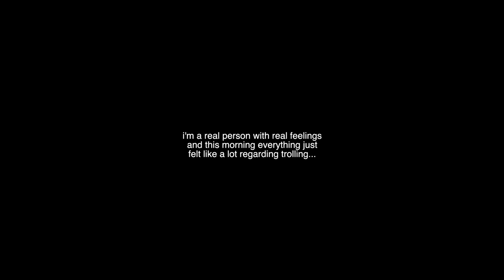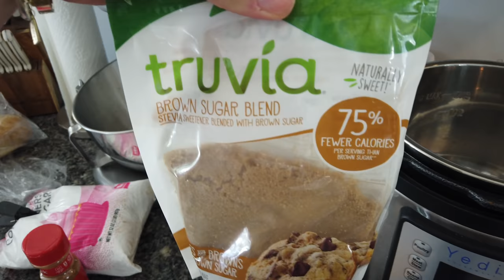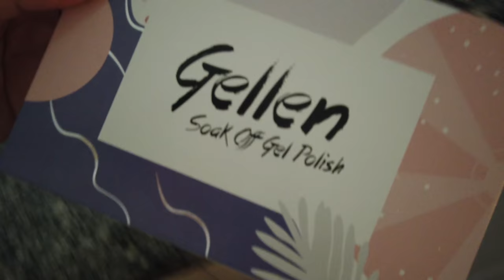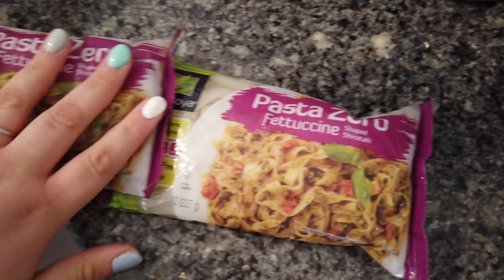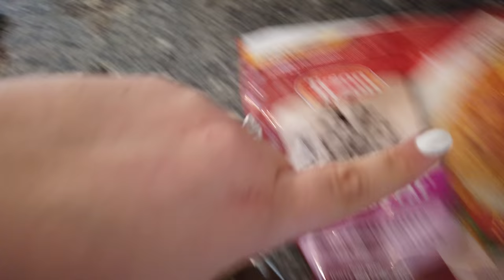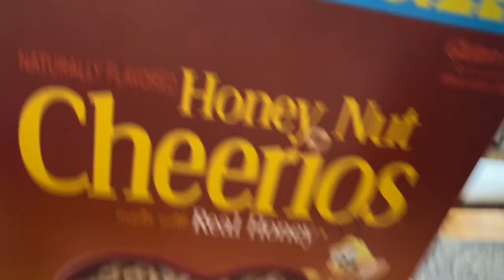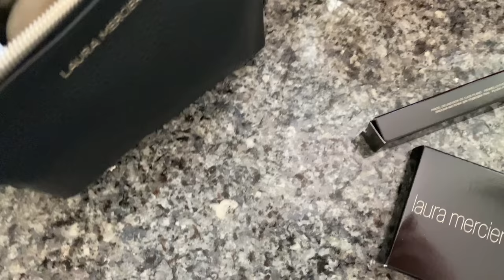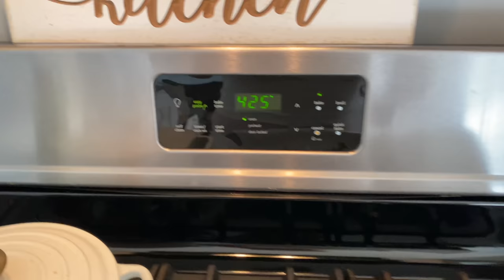Weekly Vlog | Pool Day, Slow Cooker Carrot Cake & Fun Nails!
Hey babes! Back with another vlog! This week we have our first pool day, slow cooker carrot cake & new fun nails!

Yedi slow cooker
Gel polish
Ava and viv plus straight jeans
Forever 21 tie top - sold out
AdditionElle Swimsuit

Want BONUS fearless content?! (bloopers, exclusives, merch discounts, early videos and more!)

M O R E    F E A R L E S S    T H I N G S